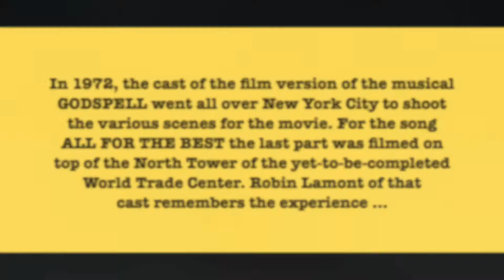Cast Member Robin Lamont of GODSPELL (1973) Talks Dancing on TOP of the World Trade Center in 1972.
GODSPELL was filmed all over New York City in 1972. The producers had a great idea … why not film a dance number on the top of the North Tower? So the ironic song “All For the Best” ends up there, and cast member Robin Lamont remembered her reaction in an interview with Patrick McDonald of HollywoodChicago.com.

Robin Lamont was a student at Carnegie Mellon (Pittsburgh) when a normal class assignment would connect her to GODSPELL for six years. She also was the “performer disciple” who would sing “Day by Day,” the most recognizable song from the show. Her version would go to number 13 on the charts in 1972, listed as performed by “Godspell.” She was the only cast member to play “Robin” in the original student version, the Off Broadway play, the film version AND the Broadway Play.

The North Tower of the World Trade Center collapsed on September 11th, 2001.